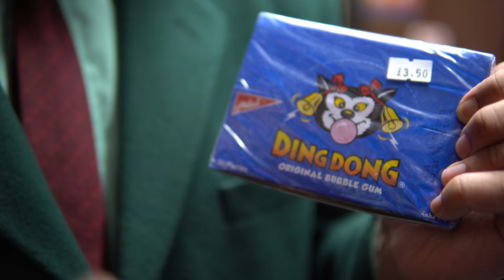THE CHEWING GUMS- EP4